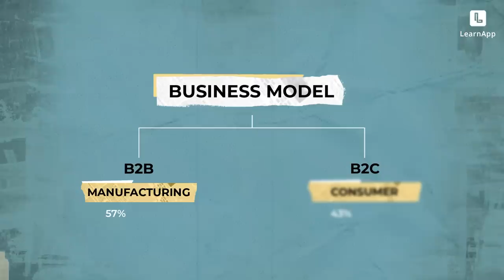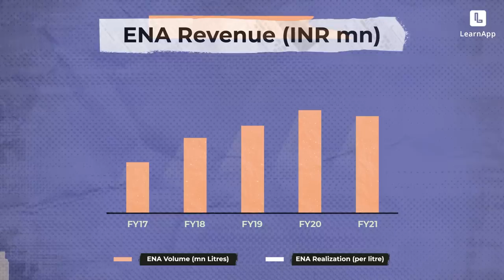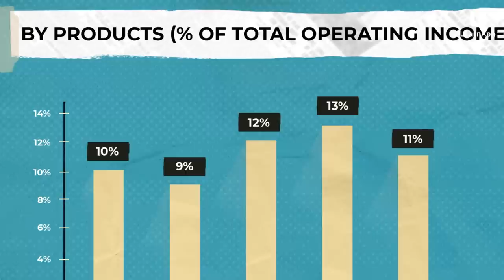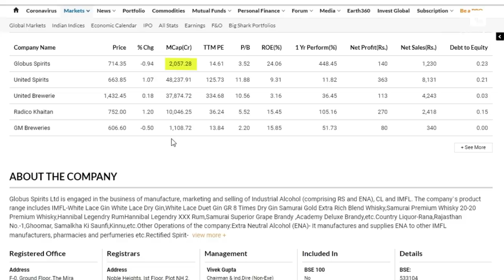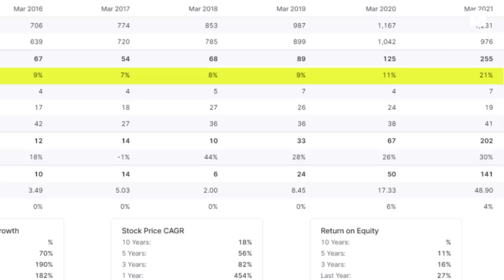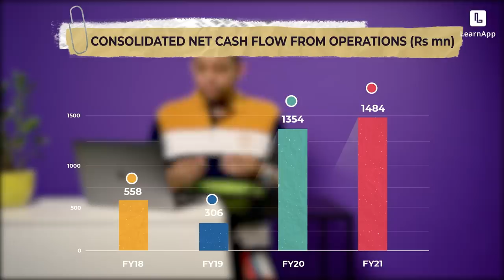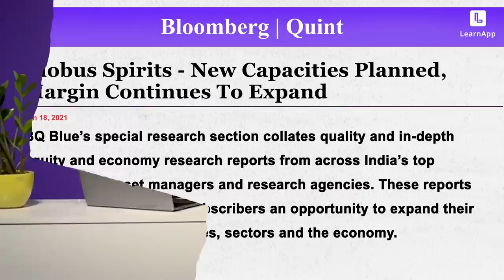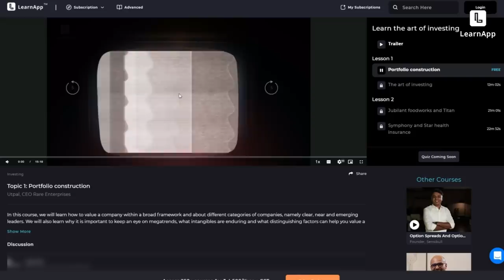💥Small-Cap Stock in Alcohol Beverage Sector: Globus Spirits | Massive Growth Potential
Globus Spirits Ltd., a small cap company in the Alcohol Beverages Sector has caught our attention. In this video, you'll see why. In this video, we'll analyze the business model, financial performance, and future prospects of this stock from the alcohol sector in India: Globus Spirits | Case Study

✔️Use code LAPPYT to get Extra 2 months in Yearly Subscriptions.

📼To watch videos on trading &

⏲️ Timestamps:
00:00 Let's begin
00:58 Overview of Globus Spirits Ltd.
01:58 Business model
07:27 Financial performance
09:47 Future prospects